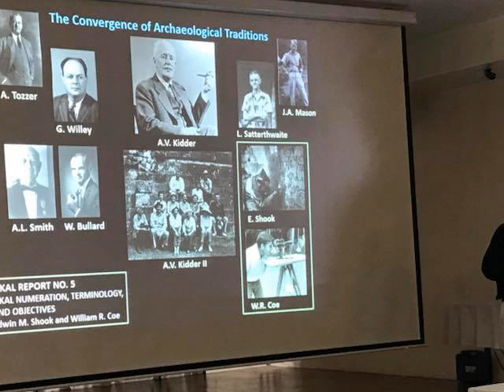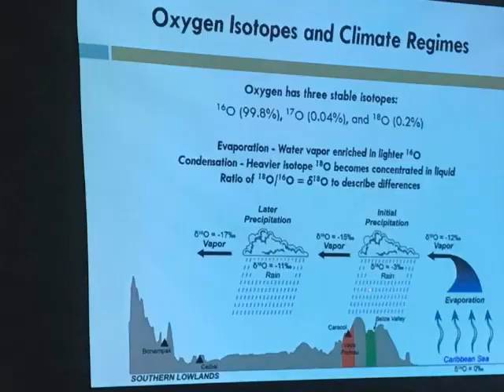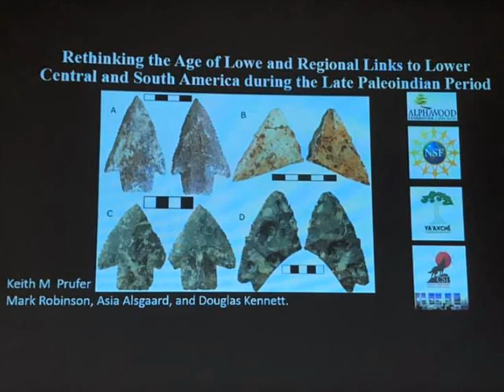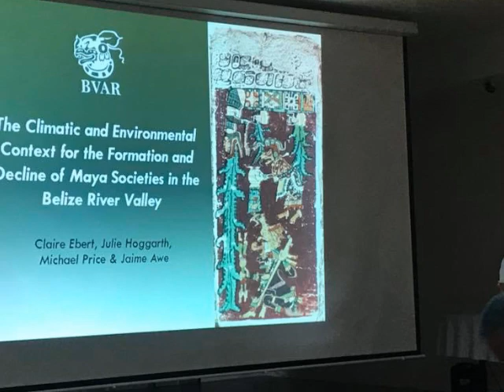Belize On Track to Gain First Ever Paleontologist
Belize is on track to receive its first ever paleontologist with twenty-four-year-old Alson Ovando. In 2021, the Belizean national began his studies at the East Tennessee State University pursuing a master’s degree in geosciences. Ovando plans to bring his knowledge back to Belize and pursue a career as a vertebrate paleontologist, despite the absence in the country. News Five’s Britney Gordon spoke with Ovando to learn more about this academic pursuit. Here’s the story.